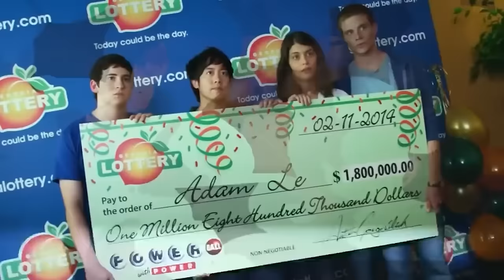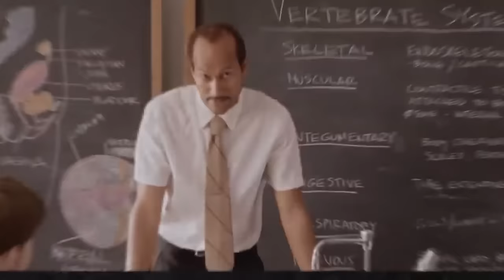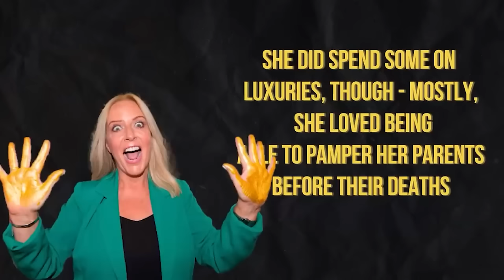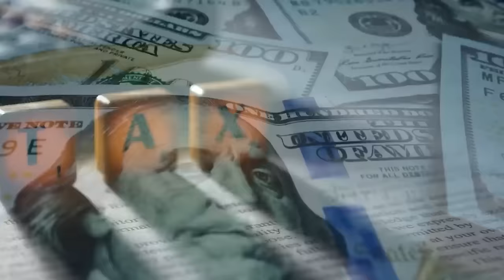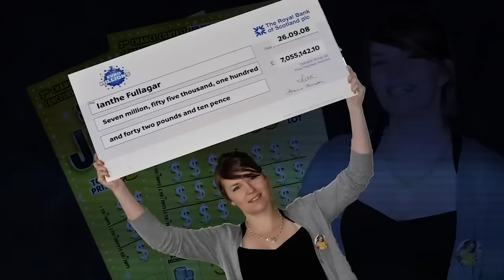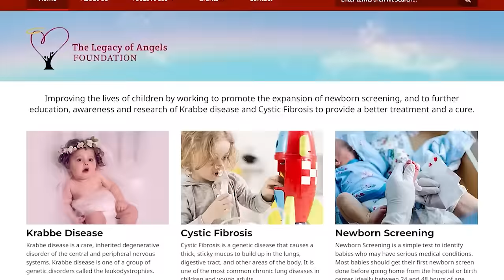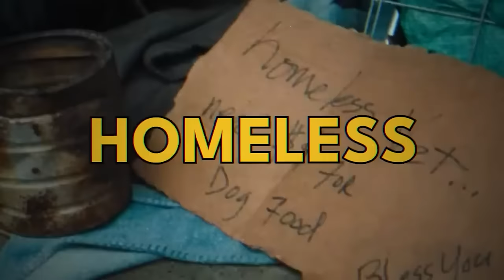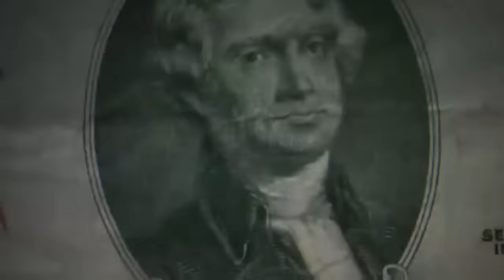BEST Lottery Videos Ever (2+ MILLION Views)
Best lottery Videos of 2023